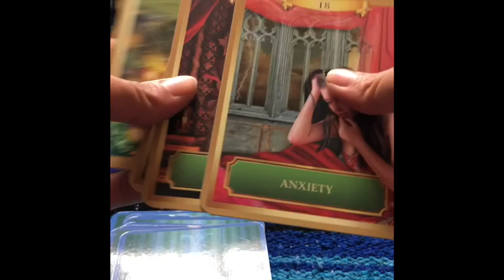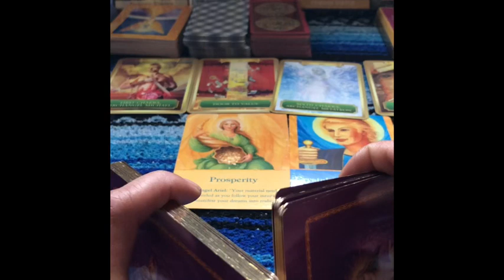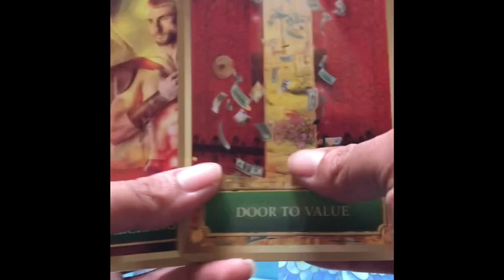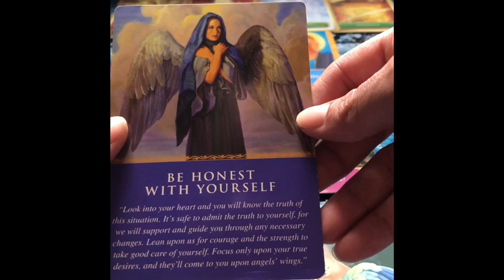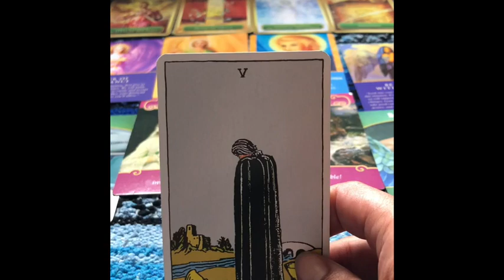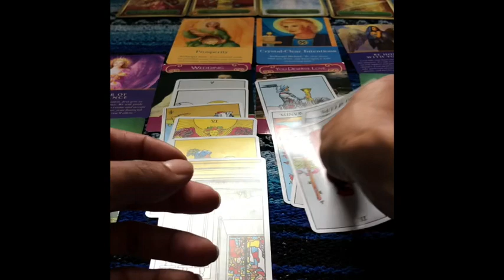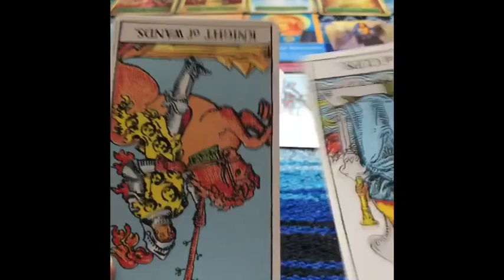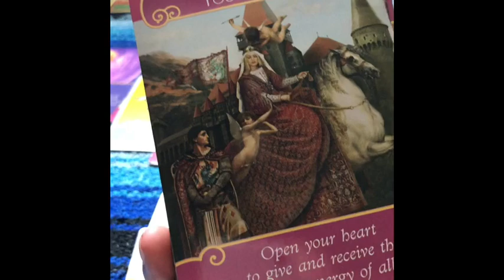♉️ TAURUS OCTOBER 8-14 ♉️ KEEP IT REAL WITH YOURSELF YOU AIN’T CHANGED